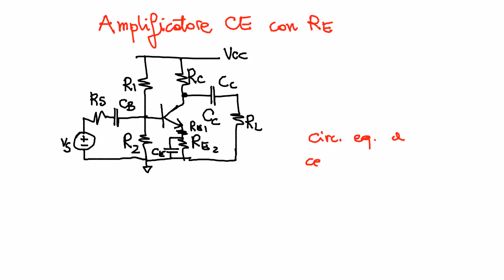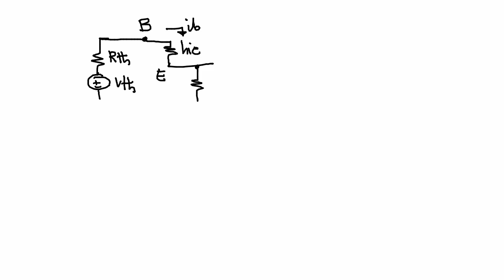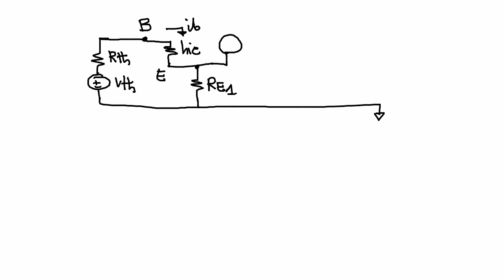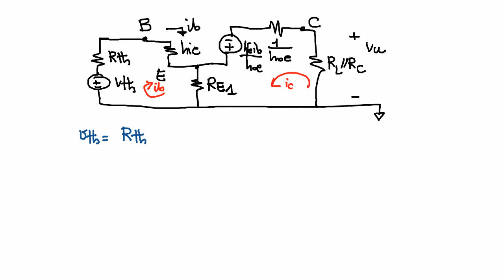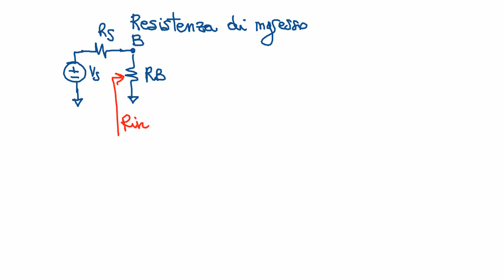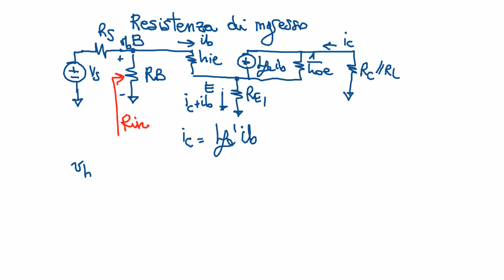Elettronica 2013 - Lezione 21 - Amplificatore CE con RE, amplif. A centrobanda e R_in